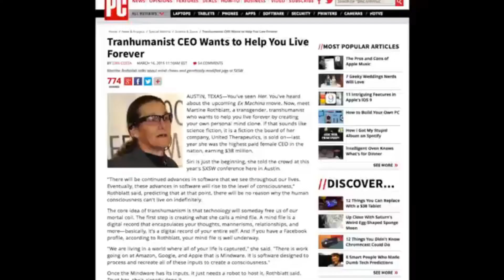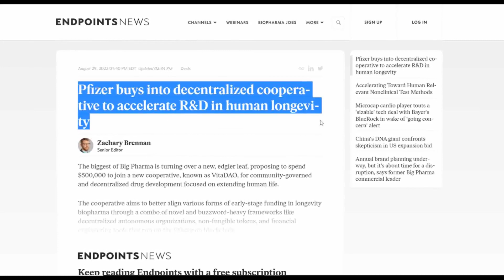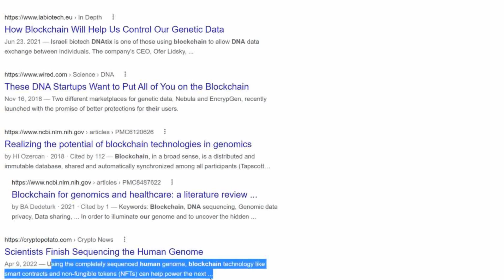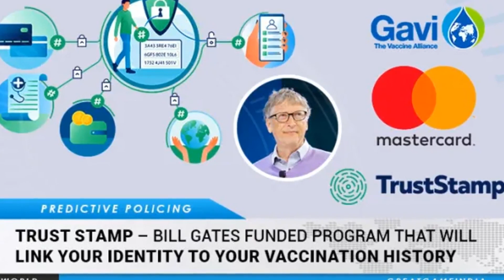Blockchain Mouse DNA Plan Involves Use Of Genetically Engineered Virus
Blockchain Mouse DNA Plan Involves Use Of Genetically Engineered Virus Stephen Colbert